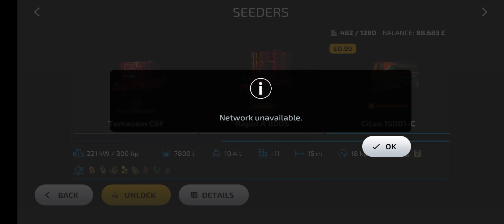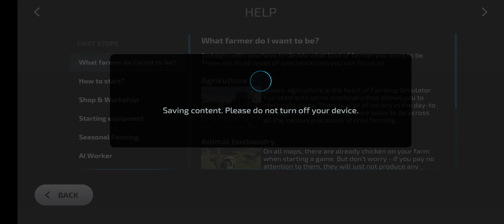Farming simulator 23 mobile @SLAYERNATTE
HEY EVERYONE

My youtube handle is @SLAYERNATTE

The times I stream is :
●Monday though out the day
●Tuesday  though out the morning
●Wednesday though out the morning
●Thursday though out the morning

My niche is battle royal games such as apex legends and warzone but there is many more and campaign games new and old.

 By clicking the join button above.

Apex legends
Warzone 2.0
MODERN WARFARE 2
Campaign games